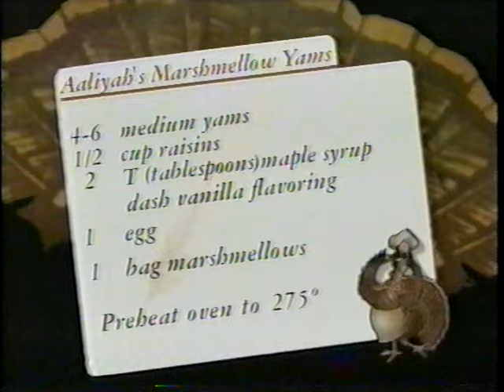Aaliyah The One I Gave My Heart To Live BET Planet Groove November 1997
Aaliyah on Planet Groove November 1997